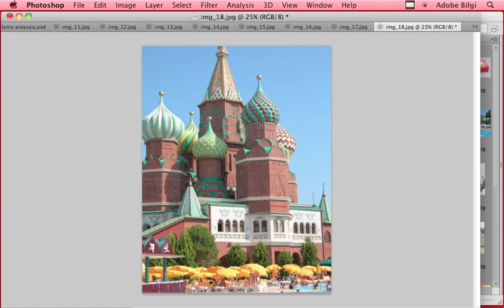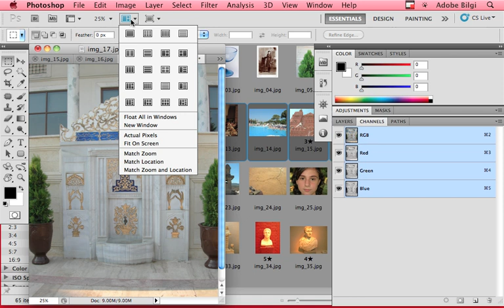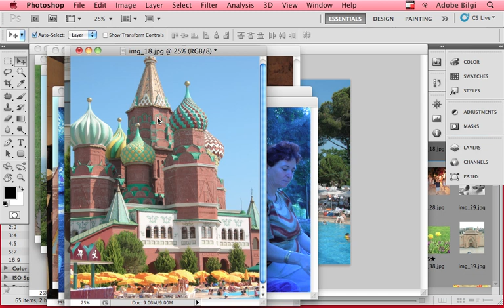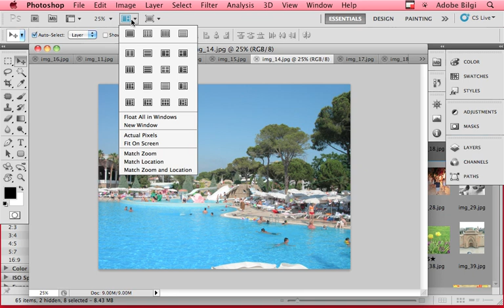09 Acik Pencereler Arasinda Gezinmek Photoshop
Farklı platformlar için içerik üreten, eğitimci ve danışman Ceyhun Akgün'ün hazırladığı ve açık paylaşıma sunduğu video dersleri izliyorsunuz. Derslerin bir bölümü canlı seminer anlatımlarından oluşmaktadır. Açık ortamda, kalabalık sınıflarda çekilen bu videolardaki dış ses, ortam sesleri olabilir.

Masaüstü Yayıncılık, Ambalaj ve Ambalaj Baskı Öncesi, Grafik Tasarım ve Adobe programlarına yönelik dersleri oynatma listeleri altında bulabilirsiniz. Özllikle programların sektörel uygulama alanlarına yönelik özel bilgileri, deneyimlerimiz doğrultusunda paylaşıyoruz. Düz program anlatımından çok günlük çalışma ortamındaki özelliklere dikkat çekiyoruz.